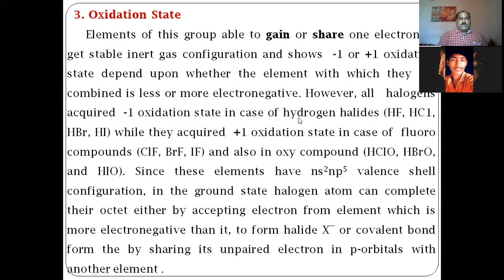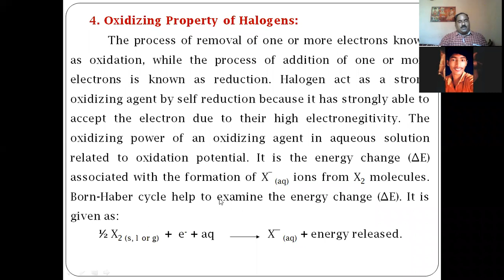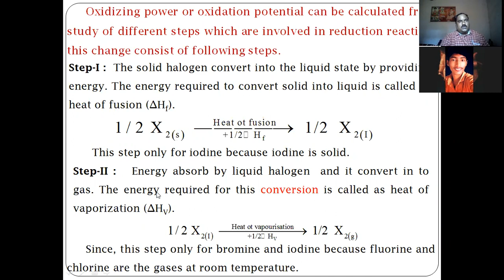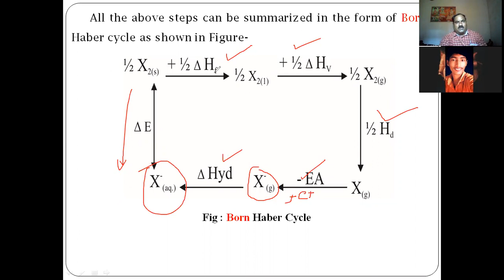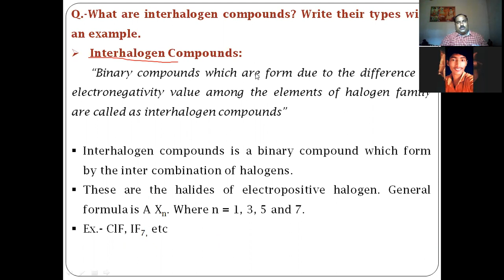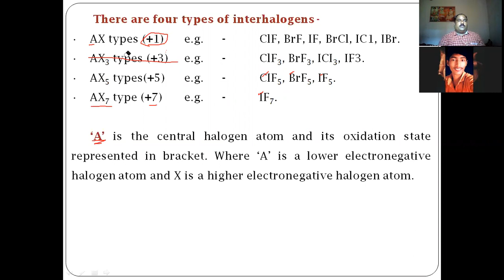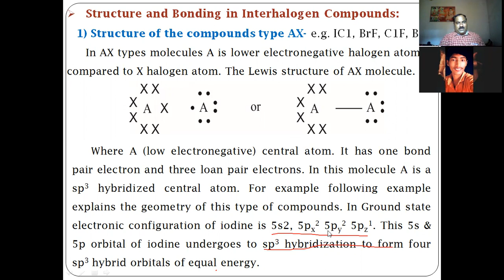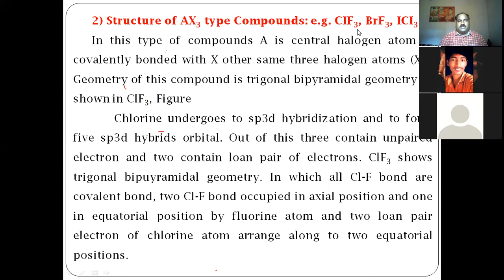Oxidizing Property of halogen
Chemistry
B.Sc.-Ist Sem-IInd
Unit-2 Part-A) p-Block Elements B)  Noble Gases C) Non aqueous Solvents
Topic- Oxidizing Property of halogen
By
Dr. Suryakant B. Borul